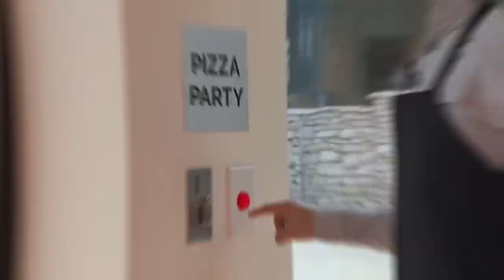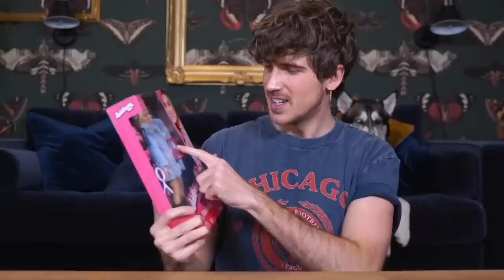Testing Influencer Brands and Products!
East 12th by Ash by Ashley Benson Vetiver in Bloom by Scents of Wood